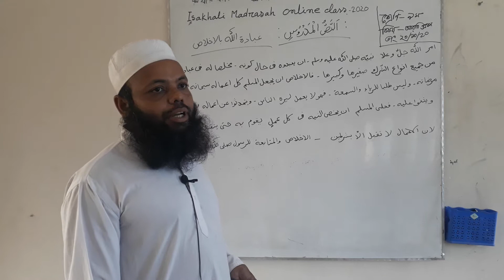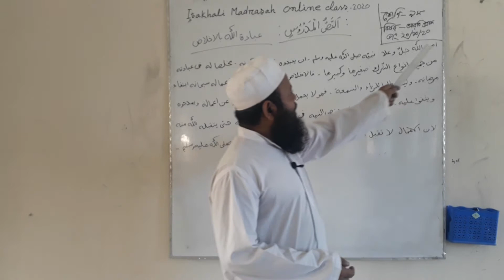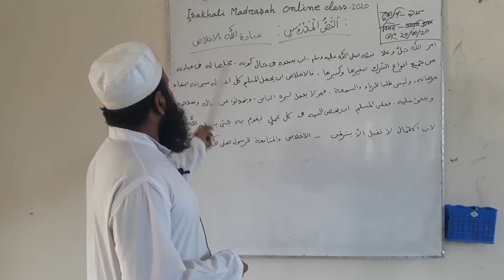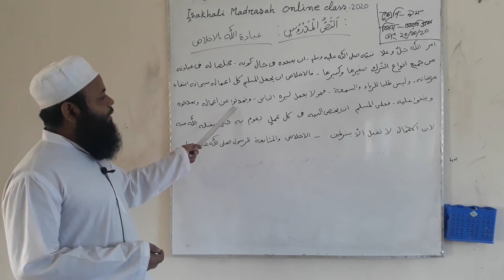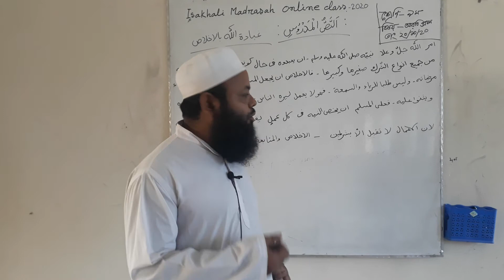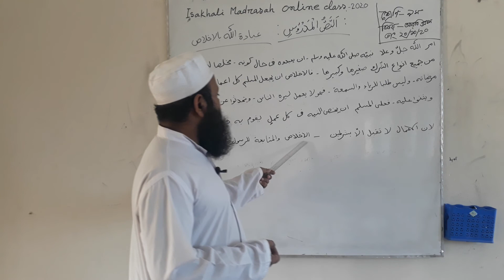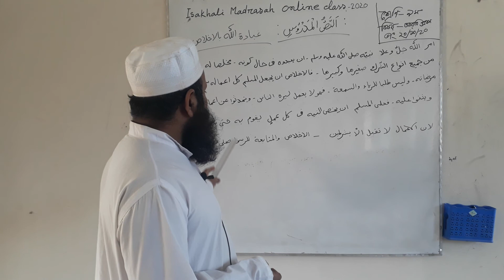20 October 2020